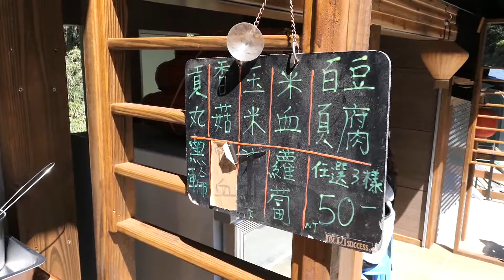忘憂森林探索尋幽(二)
106年4月2日(日)清晨抵達南投縣鹿谷鄉溪頭兩景路標交會處，搭乘接駁車每人收費200元上忘憂森林探索遊憩尋芳。